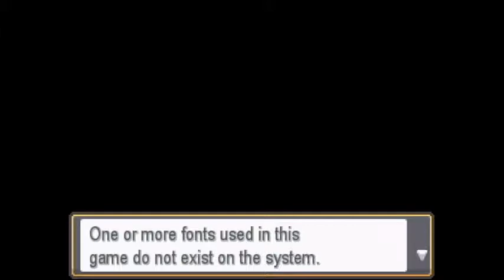Let's Play Pokemon Reborn Part 18 - Fuck This, I'm Going Rogue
Light and Ragna can't figure out where Cut is.